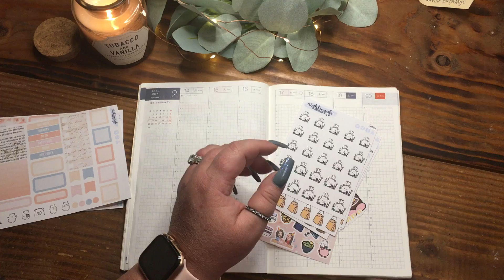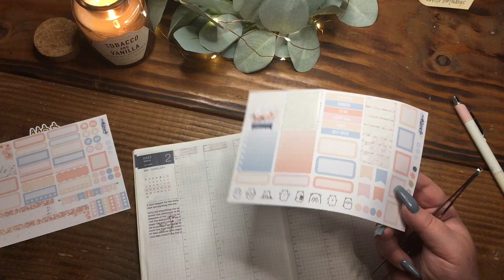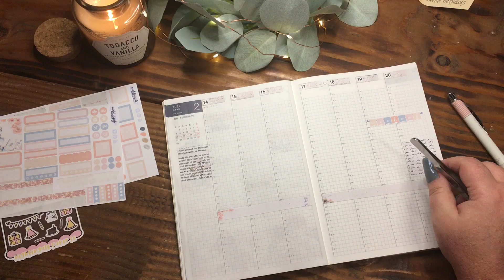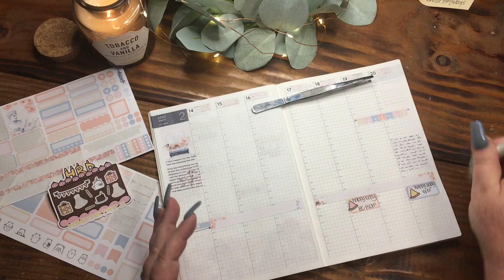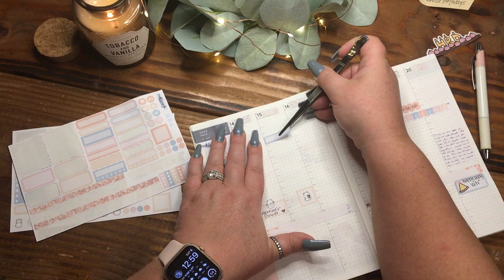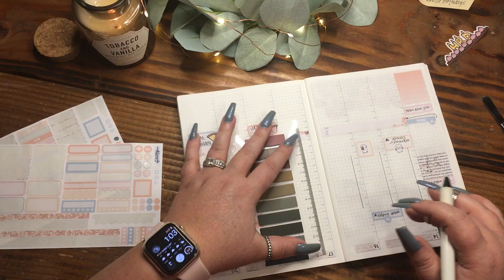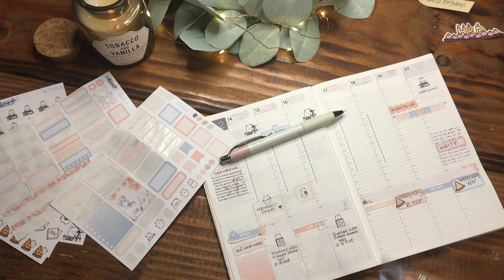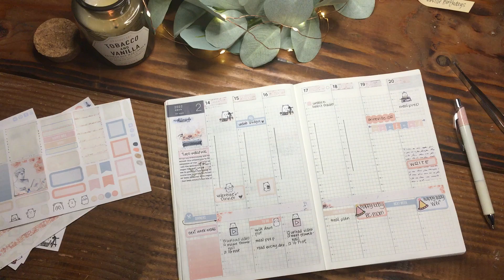Plan with Me: Week 6 Hobonichi Cousin ft. Stickers, washi tape and more!!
✨Supplies I use the most:
MUJI .05 pen
Long Tweezers
Washi Cutter/Knife
Washi Dot Stickers
Metal Ruler

EMSHOI Notebook

Mead Five Star Notebook

✨Get a little extra with Fetch! Use my code for an addition 2000 points! My code for Fetch is A28XK9

          Mailing Address:
          Plan with April
          Lebanon, Oregon 97355

✨A bit more about me:
Hi and welcome! If you enjoy anything paper-related and a crazy sense of humor...you are in the right place! My name is, April and I am an analog planner which means you won't find any digital planning here. I have more notebooks than most stores and pens...let's not get too sidetracked right off the bat. I use so many different planning systems and I share ALL of them here on my channel. I do tend to swear every so often, so word to the wise. This channel is not for kids!

✨Grab a glass of wine, a beer, coffee or water...what ever suits you at this very moment and let's make some plans.